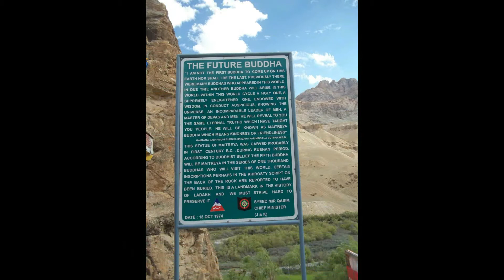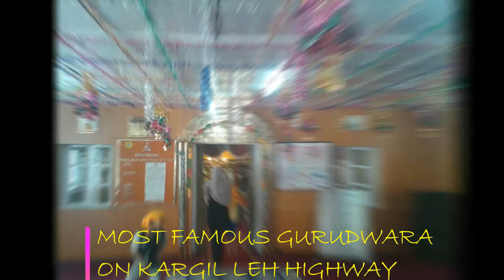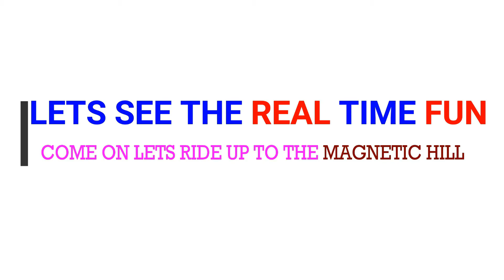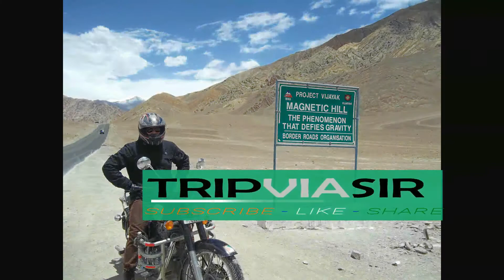LADAKH GROUP RIDE 2013 Day 6 THE LANDSLIDE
IN JUNE 2013 WE BEST TWO FRIENDS RODE TO THE MAJESTIC SRINAGAR-LADAKH-MANALI RIDE
WE WENT VIA SRINAGAR & CAME BACK VIA MANALI . INCLUDING ONE OF THE MOST REMOTE AREA OF LADAKH THAT IS ZANSKAR.
WE SUCCESSFULLY COMPLETED THE RIDE.

ENJOY THE RIDE FOLKS.
KEEP TRAVELLING & KEEP RIDING.